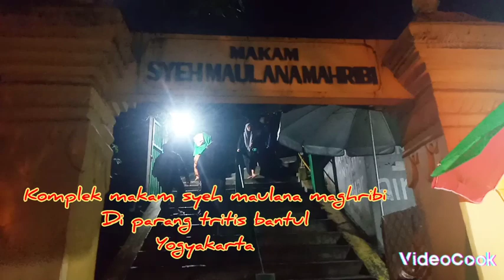HARUS DI TELADANI CARA DA'WAH BELIAU, UTAMAKAN MANFAAT DARI PADA NASAB